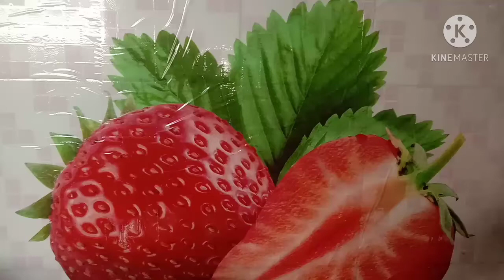Rice upma Tamil | அரிசி உப்புமா | ஏகாதசி சிறப்பு உணவு | Vishali beauty and fashion | yummy Breakfast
This video for Rice uppuma